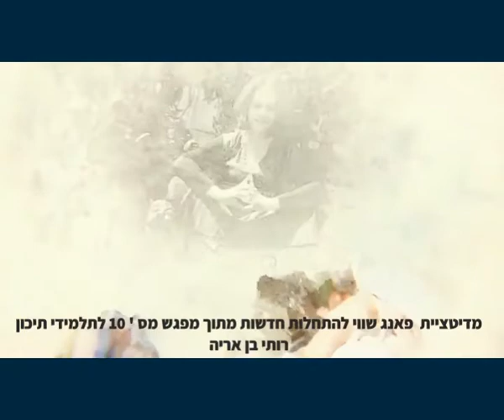מדיטציית מתוך מפגש מס' 10 לתלמידי תיכון - מדיטציית פאנג שווי להתחלות חדשות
סרטון הוקלט במפגשי זום עם תלמידי תיכון גבעת ברנר, כפרויקט העשרה בתקופת הקורונה. כמובן שמפגשים אלה מתאימים לנוער וגם למבוגרים. בסרטון הזה ניתן לתרגל מדיטציית פאנג שווי לברכת הבית לחיים טובים, מומלץ לצפות קודם בשיעור מס' 10 לתלמידי תיכון בו ניתן הסבר למדיטציה  וטיפים חשובים להתחלות חדשות ע"פ תורת הפאנג שווי.
להמשך למידה והעמקה אני מזמינה אתכם להיכנס לאתר של מרכז באהבה ולהצטרף אלי לקבוצת "עולם המדיטציה" בפייסבוק שם אני מעלה תכנים ייחודיים ועושה שידורי לייב מרתקים בנושאים משתנים. אתם גם מוזמנים להצטרף לקבוצת "סודות המרכבה" לחומר מתקדם בעולם המיסטיקה המודרנית , או לעקוב אחרי עמוד הפייסבוק שלי: מרכז באהבה למודעות רוחנית - רותי בן אריה- ולהתעדכן בכל מה שקורה. תמיד מוזמנים להתקשר-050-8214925 מוזמנים לחוות ולשתף. בתקווה כי תרגול המדיטציה יביא לכם שינוי מבורך. באהבה רבה רותי בן אריה